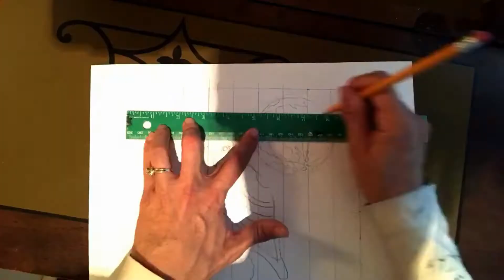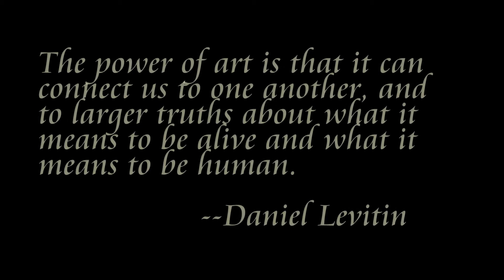Hollyhox Painting 2021 Year in Review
2021 was the year of my first art show in a gallery, of many murals, pet portraits, paint sessions, inspired pieces, fundraisers, small town markets and events.  Mostly, it was a year of making connections.  Thank you, everyone!